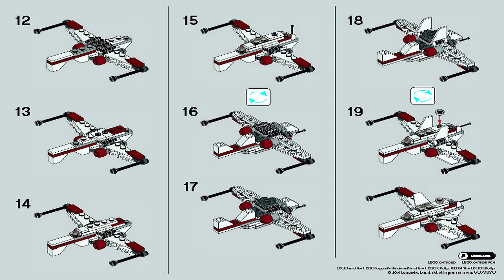LEGO 30247 Instructions - Episode III - ARC70 Starfighter - Star Wars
LEGO 30247 Instructions from the LEGO Star Wars Episode III theme will guide you how to build LEGO ARC70 Starfighter Star Wars set 30247